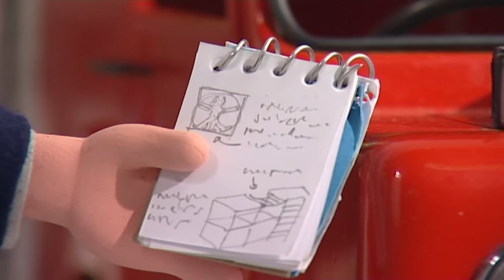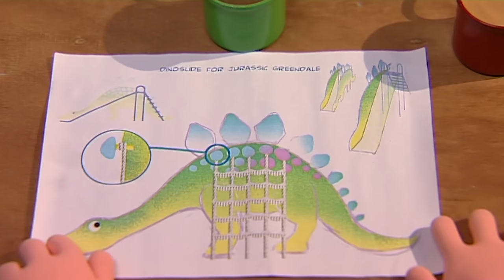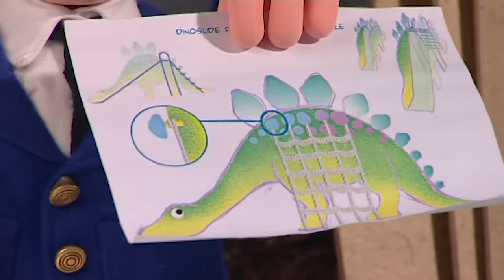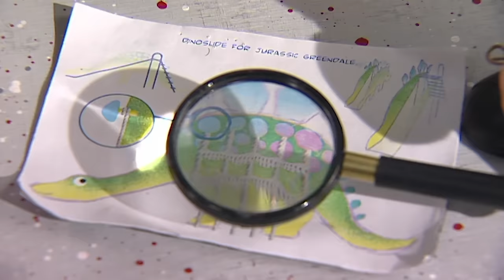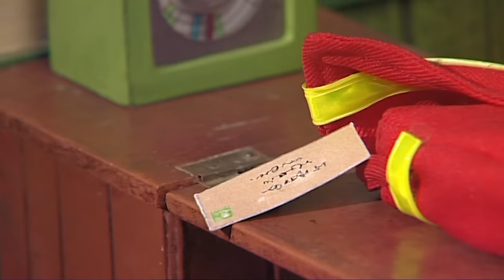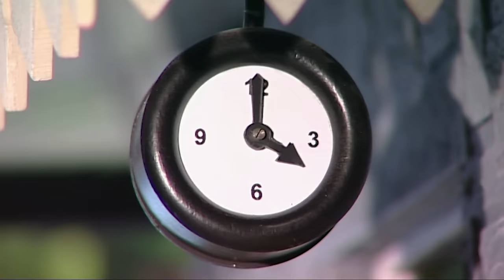Let's Go On A Dino Hunt! 🦖 | Postman Pat | Full Episode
Might Dinosaurs still roam Greendale? Only Pat knows for sure.

00:00 Episode 1
14:40 Episode 2
29:20 Episode 3
44:00 Episode 4